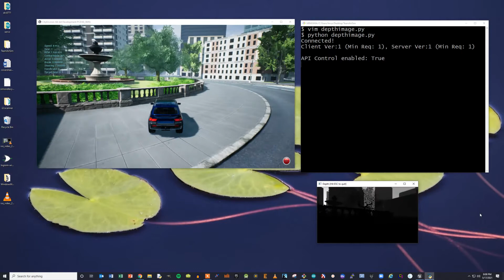Grand Theft AirSim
Having a little fun with Microsoft AirSim car mode.